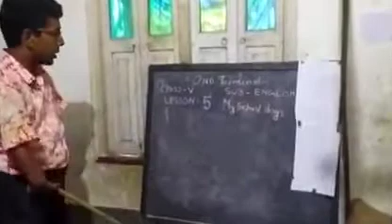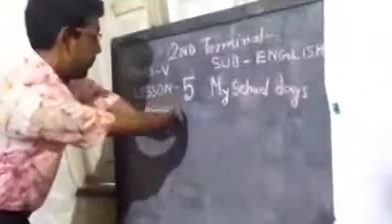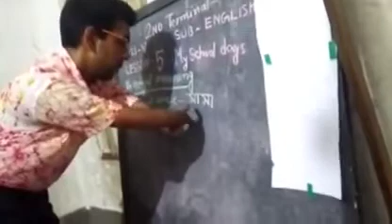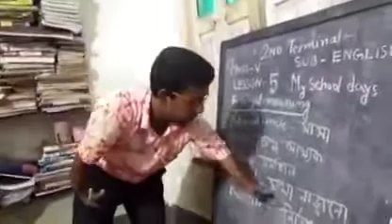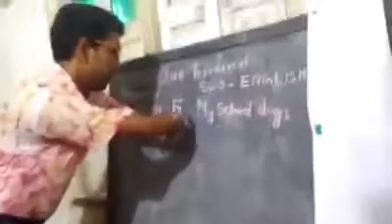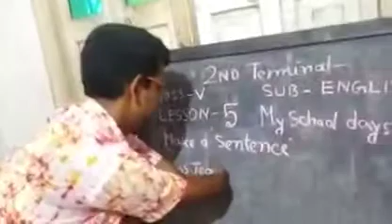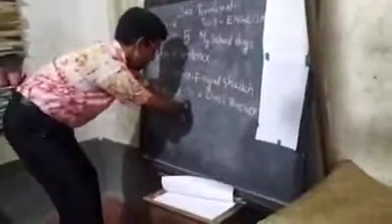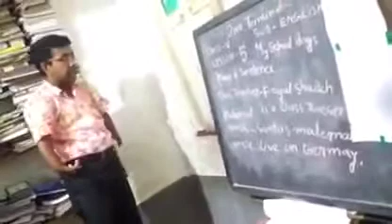eপাঠশালা # পঞ্চম শ্রেণীর# lesson-5 # Page- 54 # My School Days # Teacher- Faijul Shaikh